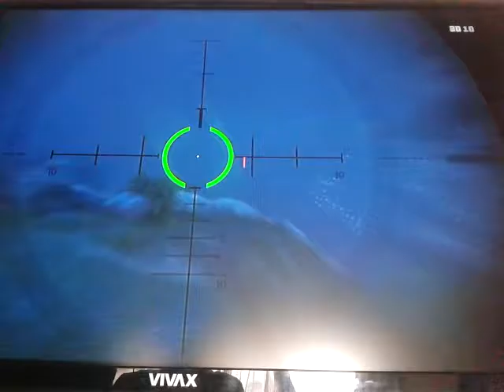GTA V Easter Eggs #1 Duh zene OMFG!